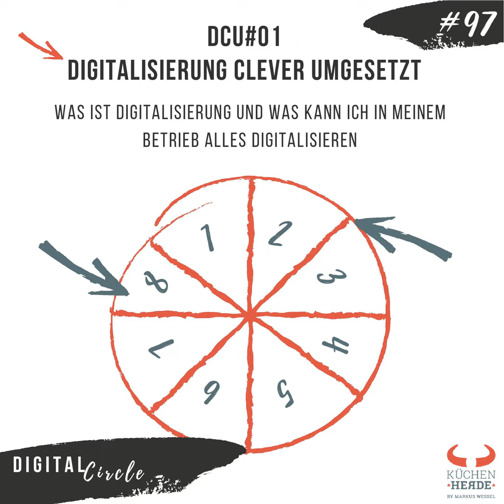DCU#01 - Digitalisierung clever umgesetzt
Was ist Digitalisierung und was kann ich in meinem Betrieb alles Digitalisieren

Hier kannst du dir den Digital Circle herunterladen